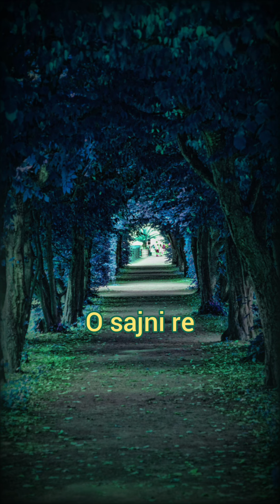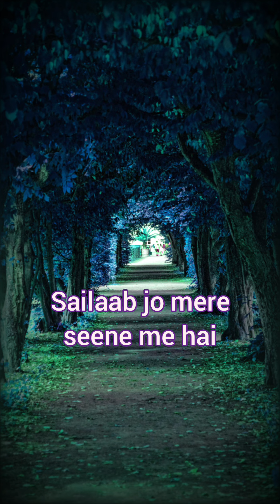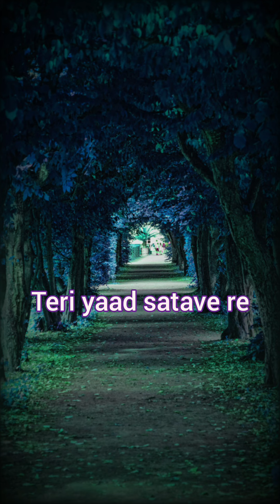|| Sajni Re || Laapataa Ladies || Arijit Singh ||